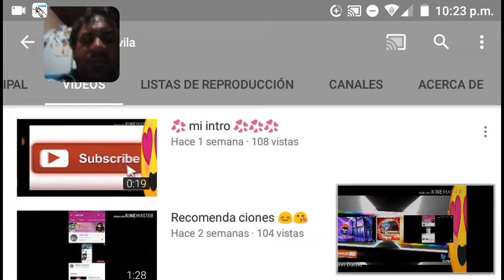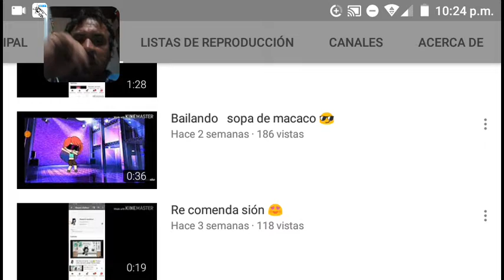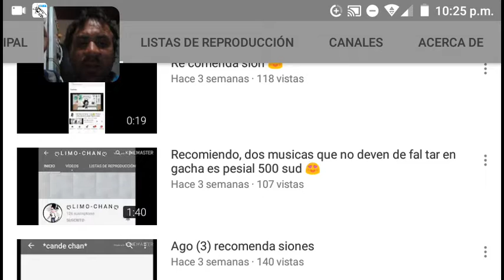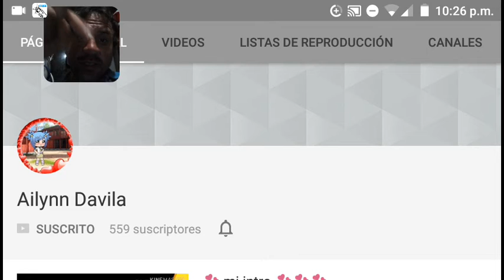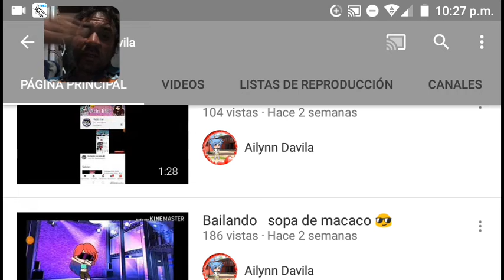Ailynn Dávila (vídeo reacción) No olvides suscribirte a su canal